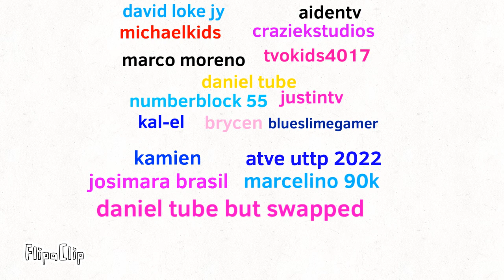What chainofmelting k i d and s are better?